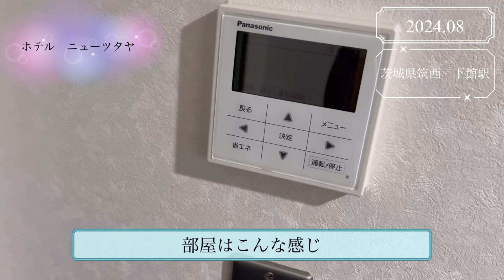下館駅 ホテルニューツタヤ